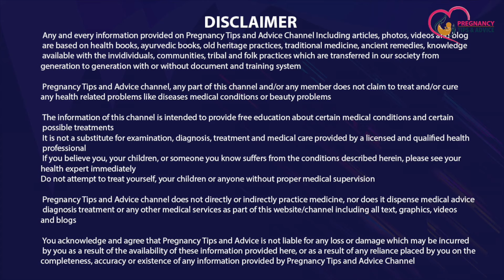1 to 3 Month, Pregnancy me kya khana chahiye aur kya nahi | Pregnancy ke teesre mahine tak kya khaye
Aaj ki is vidoe me hum baat karenge ki pregnancy ke shuruati teen mahine me yani ki 1 to 3 month pregnancy me kya khana chahiye aur kya nahi khana chahiye taaki aapki pregnancy smooth rhe to aise me pregnancy ke pehle 3 mahine me kya khana chahiye ye jankari kaafi helpful hogi to is video ko jarur dekhein

Topics Covered in this video:
1 to 3 month pregnancy me kya khana chahiye
Pregnancy ke pehle 3 mahine kya khana chahiye